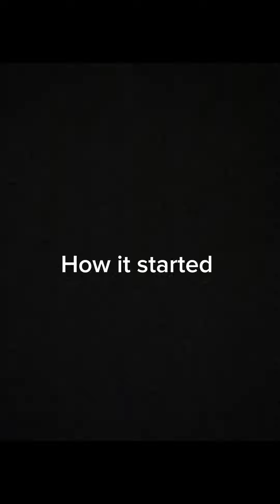See me see Wahala, this girl no get sh@me